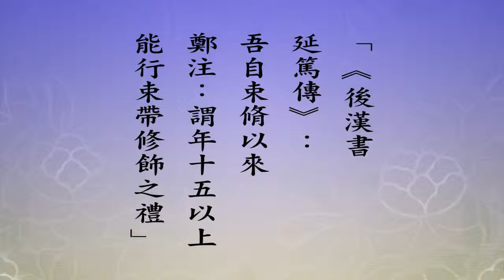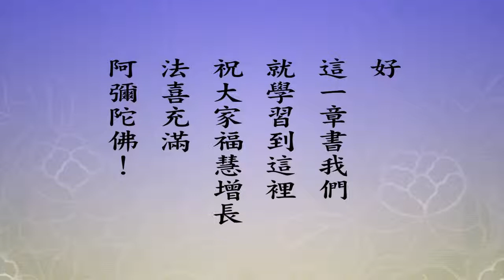悟道法師 每日論語－有聲書 175 述而篇第七章【子曰。自行束脩以上。吾未嘗無誨焉。】